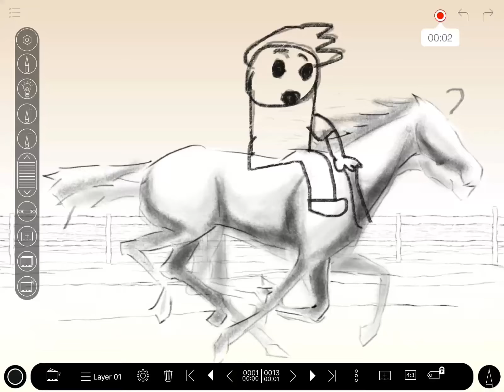My first (my sister made one animation on another channel.) ANIMATION! :D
I made a animation! I will make more soon I will also make more Roblox videos soon!